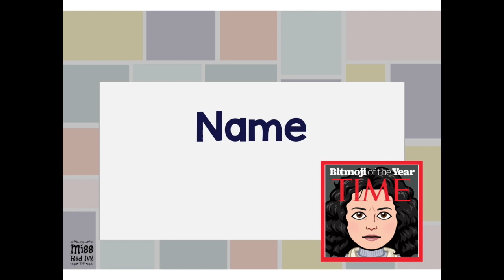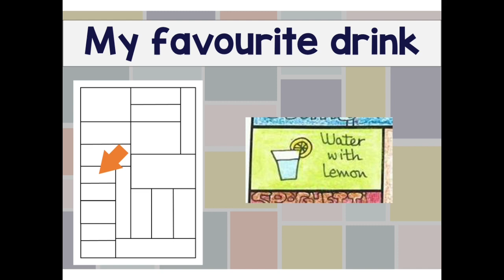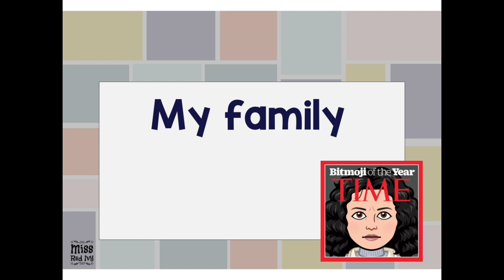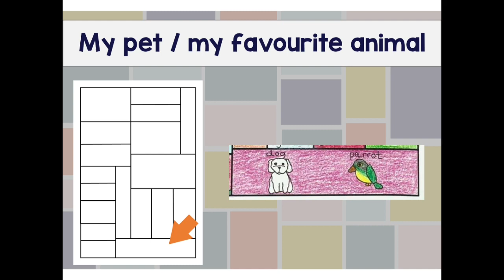My Cover Page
Cómo crear la portada de tu cuaderno y crear un collage